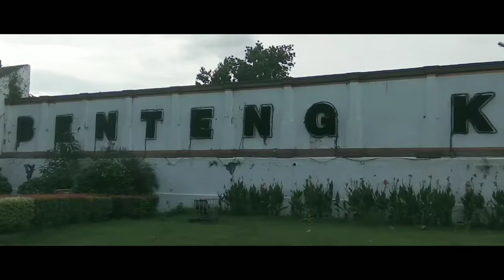"Travel back in time: Discovering history on my vacation vlog"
Name   : Enggariyadi Selastio
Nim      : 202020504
Class    : PBI 2
Lecture : Deta Desvitasari, M.Pd.